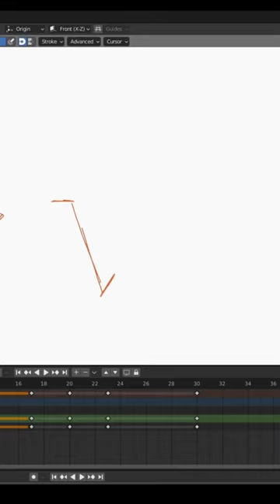WEIGHT SHIFT | ANIMATION TIPS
Full video available on our channel! Enjoy!

Welcome to the Official Youtube channel for The SPA Studios (Sergio Pablos Animation), a Madrid-based Feature Animation Studio. You may know us from our work on films such as “Despicable Me”, “Smallfoot”, “Rio”, or most recently “Klaus”, Netflix’s first original Feature film, which was entirely conceived and produced at SPA Studios and received 7 Annie Awards and 1 BAFTA Award, as well as a nomination from The 2020 Academy Awards for Best Animated Film, among many others.